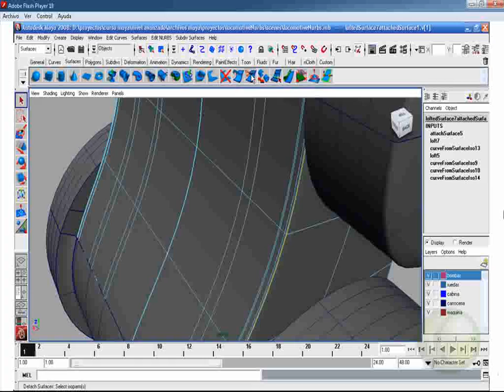Herramientas de modelado pieces 12